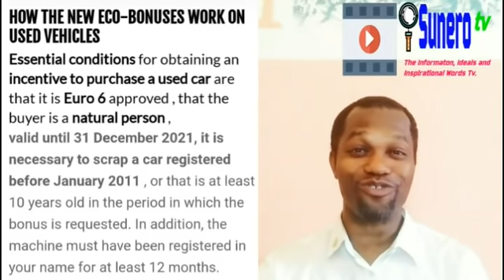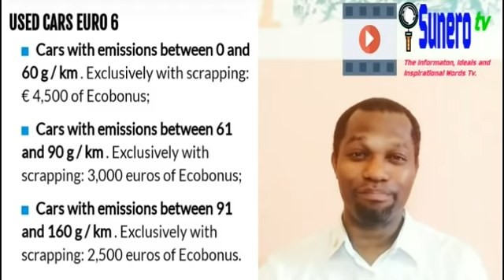Up To 4,500 Euros Bonus To Buy Used Car// Eco Bonus 2021